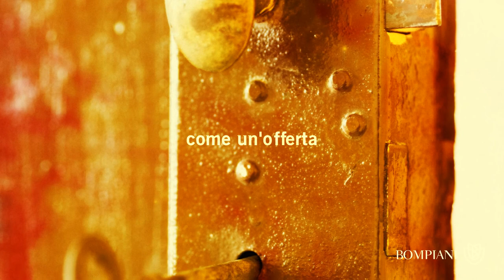KATHLEEN MACMAHON - L'amore non ha fine - PAGINA 30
Citazioni tratte dal libro
"L'amore non ha fine"
di Kathleen Macmahon
Ed. Bompiani